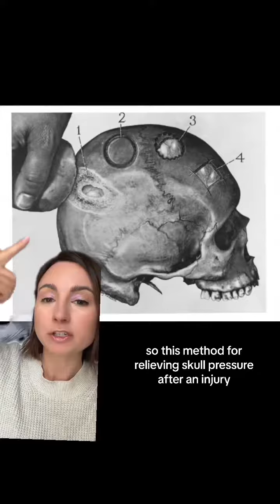Check oht more horrible medical advice in this weeks episode